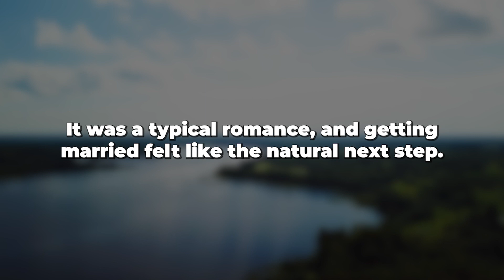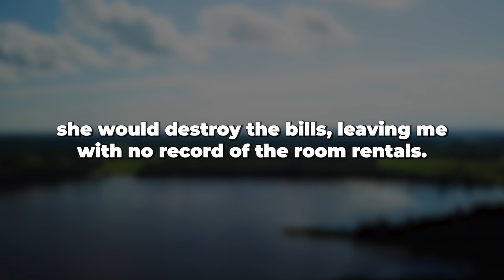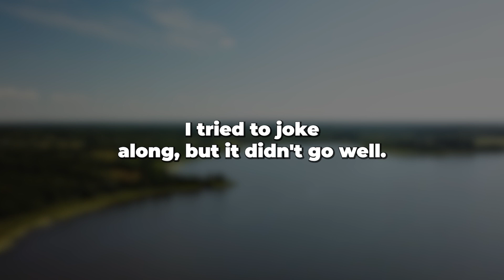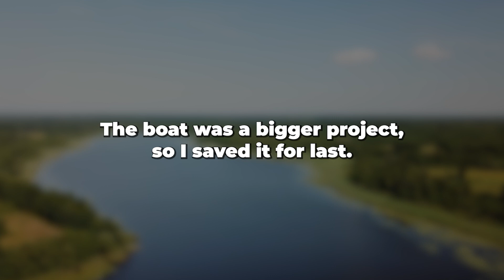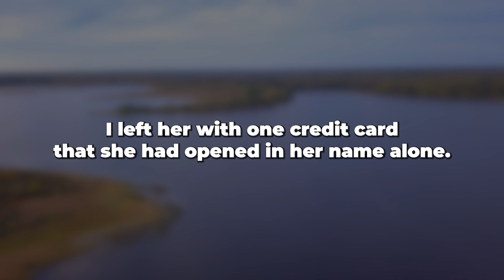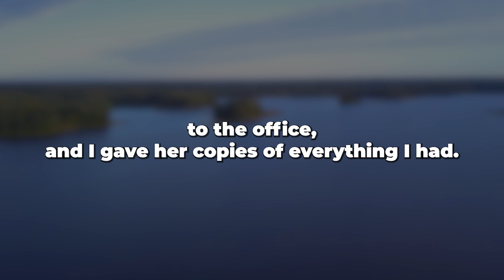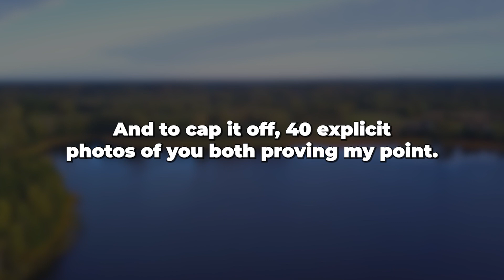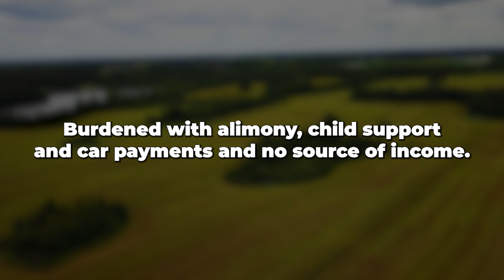I gathered all the evidence of my wife's infidelity and all I had to do was take revenge!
Welcome to 'Elizabeth's Stories' – the ultimate destination for gripping tales of love, betrayal, and everything in between. Dive into the intricate web of human connections as we unravel the raw and untold stories of relationships. From heartwarming love stories that defy the odds to the tumultuous rollercoaster of infidelity and heartbreak, our channel is a captivating journey through the highs and lows of the human heart.

Explore the complexities of emotions as we share real-life narratives of passion, quarrels, and the uncharted territories of trust and betrayal. 'Elizabeth's Stories' goes beyond the surface to delve into the intricacies of relationships, offering a space for reflection, understanding, and even healing.